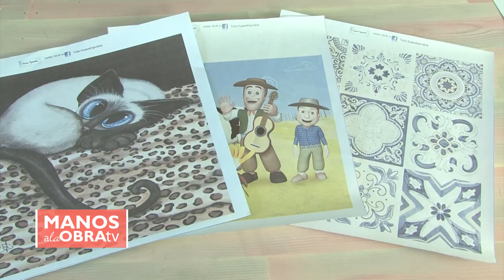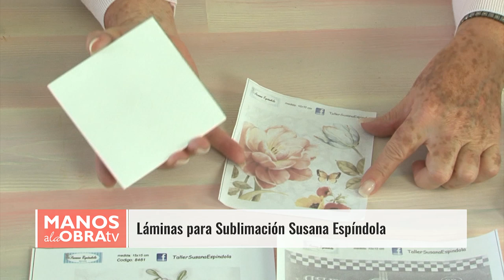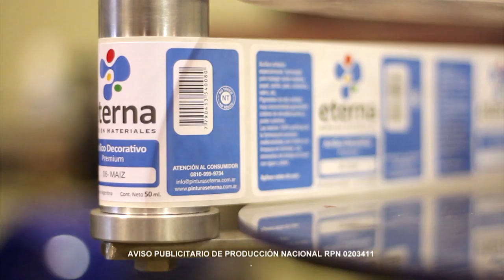ManosalaObraTv 2019 Programa 51 - Sublimacion y Decoupage - Pintar Pájaros - Pinta Facil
Sublimacion y decoupage sobre Maceteros - Susana Espindola
Pintar cuadros - Pajaros - Acuarel Pinturas - Clara Soschin
Pinta Facil Argentina - El Taller de Arte Mely - Imitacion Cobre sulfatado